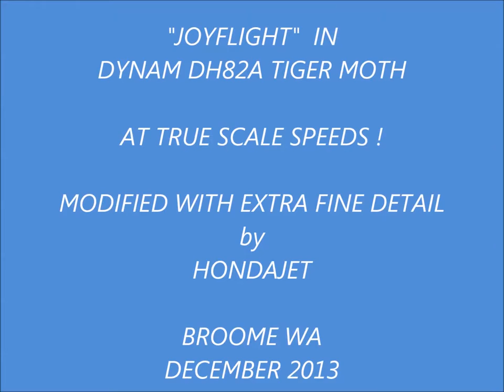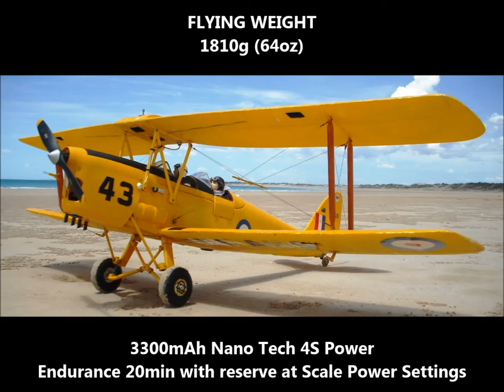DH82A Dynam Tiger Moth - with an Upgraded Scale Detail Finish.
I had a recent subscriber and like for this video I did in Broome W.A. ...now two years past !

Thank you jeepman012 who was that like.

I have relisted it again with an ambient background soundtrack for the owners of this fine model, to demonstrate how completely scale speed slow it can be flown by pilots.

 A scale Joy Flight aboard scale replica of  VH-AUS, a West Australian based Tiger Moth on location at Broome W.A. highly modified from a Dynam Aircraft Scale Model production.

Flown at true scale speeds and handling by avatar "HONDAJET" of RC Groups.

There are no "slow- mo" edits at all in this production and all speeds are as you see them in about 10 - 20 kph winds, 5-10 kts.

I am presently unpacking it again .soon for some more video at my new location in Darwin, Northern Territory, Australia.